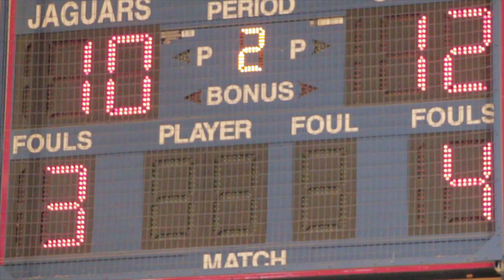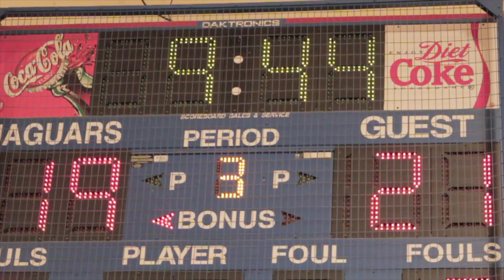John Mobley Jr scores 27 with CRAZY DEEP Range in a close one